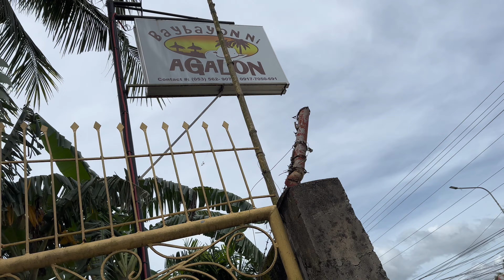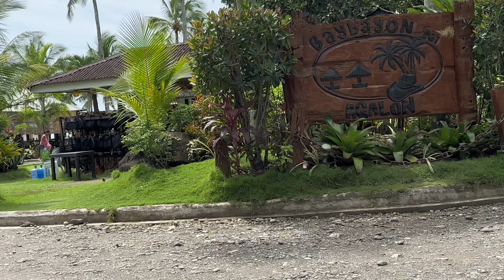FIRST TIME NILA DITO!NA AMAZED SILA SA MGA HAYOP!NAG WATER SLIDE !!REQUEST NILA KAIN SA MANG INASAL!